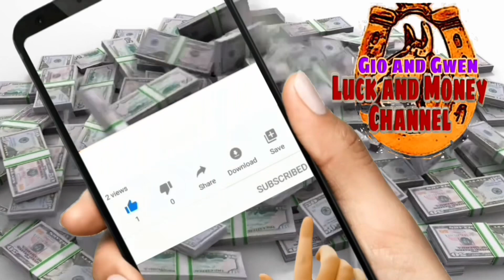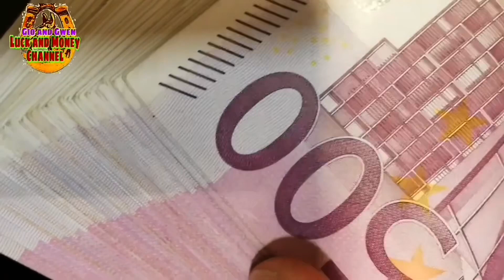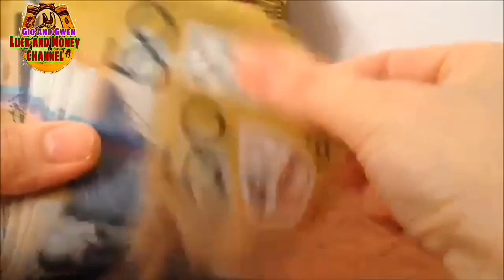KALAMANSI AT KAPE ANG MAGPAPAYAMAN SAYO FEBRUARY 19 NEW MOON | GIO AND GWEN LUCK AND MONEY CHANNEL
IF THERE IS AN IMAGE OR VIDEO CLIPS APPEARING ON THIS CHANNEL THAT BELONGS TO YOU AND DOES NOT WISH FOR IT APPEARS  ON THIS SITES, PLEASE MESSAGE US HERE ON TUBE OR EMAIL US AND WILL BE PROMPTLY REMOVE I